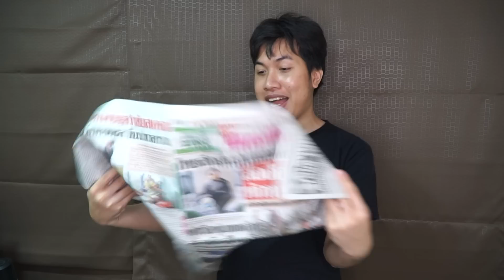เกมใบ้คำ Youtuber ไทย มาทายกันว่าใครเป็นใคร!!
ใครได้กันกี่คะแนนคอมเม้นท์บอกกันหน่อย
และอย่าลืมแชร์ให้เพื่อนๆทายกัน

*จริงๆ มี 9 คน/ 9คะแนน นะครับ ผมนับผิด